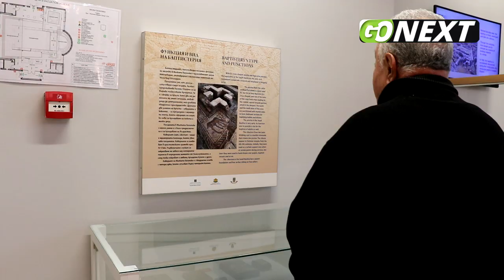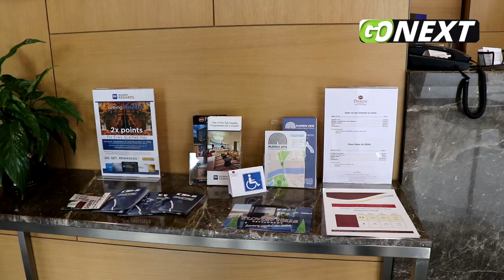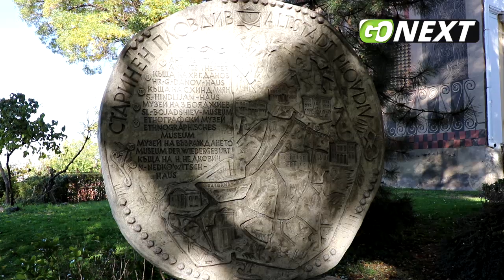GoNEXT.ro | Plovdiv, un oraș încărcat de istorie